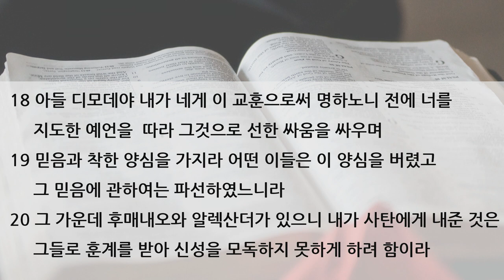수요 예배 설교 | 2020.08.12 | 믿음과 착한 양심 | 디모데전서 1장 18~19절 | 이찬규 목사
믿음과 착한 양심 (디모데전서 1장 18~19절)
프랑크푸르트 한마음교회 (Frankfurt Hanmaum Church)